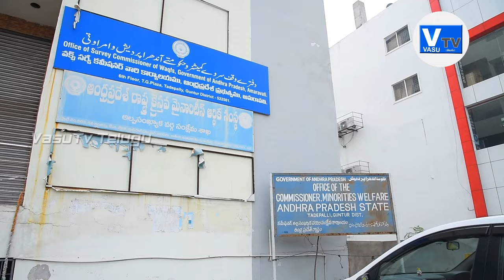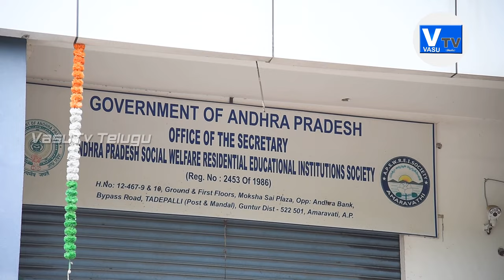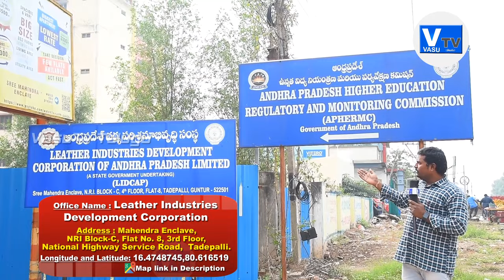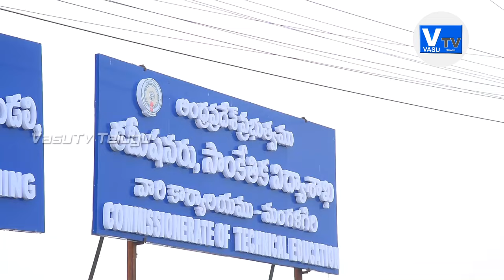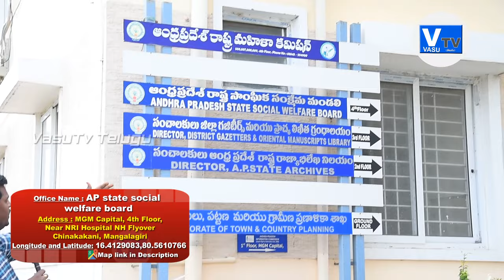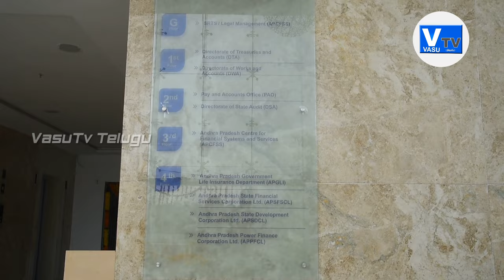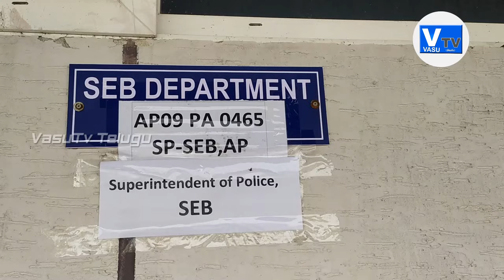ఏపీలో ఏ కార్యాలయం ఎక్కడ ఉంది ? || AP All State Govt Offices in One Video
1) Office Name : Mala welfare cooperative Finance corporation limited,
2) Madiga welfare cooperative Finance corporation limited,
3) Relli & Others welfare cooperative Finance corporation LTD,
4) AP Aids control society.
► Longitude and Latitude: 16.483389, 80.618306

5) Ap Solar power corporation
6) Ap state tailor Development co-operative federation
7) Director of sugar and cane commissioner Andhra pradesh
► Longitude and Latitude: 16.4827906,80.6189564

8) Office of the Director of Social Welfare Department, A.P
9) Office of the Survey Commissioner of Waqfs, AP
10) State Christian Minorities Financial Institution
11) Commissioner of minority welfare andhra pradesh
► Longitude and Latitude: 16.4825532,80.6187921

12) New & Renewable Energy development Corporation of andhra Pradesh ltd
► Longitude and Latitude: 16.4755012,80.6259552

13) AP state kapu welfare and Development Corporation
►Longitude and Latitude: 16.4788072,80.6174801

14) AP Social welfare Residential educational institutions society
15) Office of the advisor Social justice
16) Office of the secretary ap social welfare residential Educational institutions society

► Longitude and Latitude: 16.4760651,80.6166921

17) Leather Industries Development Corporation (LIDCAP)
18) AP higher education regulatory and monitoring commission
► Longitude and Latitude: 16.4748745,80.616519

19) Commissioner Panchayat Raj & Rural Development Dep.
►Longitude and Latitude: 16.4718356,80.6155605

20) AP State Skill Development Corporation
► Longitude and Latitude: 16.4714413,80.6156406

21) andhra pradesh industrial development corporation
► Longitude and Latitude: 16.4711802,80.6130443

22) AP STATE DISASTER MANAGEMENT (APSDMA)
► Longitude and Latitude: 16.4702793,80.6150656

23) Chief Commissioner of State Taxes Department
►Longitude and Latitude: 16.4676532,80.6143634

24) Commissioner and director of municipal administration
25) Andhra pradesh state Police housing corporation Ltd
26) AP State agro industries development corporation ltd
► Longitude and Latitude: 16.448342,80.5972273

27) Mission for Elimination of Poverty  in Municipal Areas (MEPMA)
28) Mission for clean  krishna and godavari canals
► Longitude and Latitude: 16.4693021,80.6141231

29) DGP Office
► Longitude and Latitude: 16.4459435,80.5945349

30) Society for social audit accountability and transparency
31) Andhra Pradesh State Council of Higher Education
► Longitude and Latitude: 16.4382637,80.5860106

32) Board Of Inter Mediate Education
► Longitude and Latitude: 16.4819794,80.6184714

33) Director general of prisons and correctional services andhra pradesh
► Address : Bypass Sevice Road,Mangalagiri.
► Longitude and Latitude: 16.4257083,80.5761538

34) Commissionerate of Collegiate Education A.P
35) AP State Board of Technical Education and Training (SBTET-AP)
36) Commissioner of Technical Education
► Address : Garudadri KK Towers, Highway Service Road, Mangalagiri.
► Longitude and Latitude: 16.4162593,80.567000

37) Directorate Of Town & Country Planning
38) Andhra Pradesh Information Commission
39) Andhra Pradesh Women Commission
40) AP state social welfare board
41) Director district gazetteers & orientation manuscript library
42) Director ap state archives
► Address : MGM Capital, Near NRI Hospital NH Flyover, Chinakakani, Mangalagiri
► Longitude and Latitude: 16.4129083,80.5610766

43) Ysr health care trust
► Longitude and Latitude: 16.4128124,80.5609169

44) APIIC Head Office
45) Office of the Chief Commissioner of LAND Administration
46) 108, 104 state office
► Address : APIIC Towers, Auto nagar, Mangalagiri.
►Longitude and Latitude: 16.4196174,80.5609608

47) AP MEDICAL EDUCATION AND RESEARCH CORPORATION LIMITED
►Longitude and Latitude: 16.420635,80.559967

►Nidhi Bhavan◄
►Ground Floor

48) SRTS, Legal Management (APCFSS)

►First Floor

49) Directorate of Treasuries and Accounts (DTA)
50) Directorate of Work and Accounts (DWA),

► 2nd Floor

51) Pay and Accounts Office (PAO),
52) Directorate of State Audit (DSA),

► 3rd Floor
53) Andhra Pradesh Center for Financial Systems and Services (APCFSS)

► 4th Floor

54) Andhra Pradesh Government Life Insurance Department (APGLI),
55) Andhra Pradesh State Financial Services Corporation Limited (APSFSCL),
56) Andhra Pradesh State Development Corporation Limited (APSDCL),
57) Andhra Pradesh State Power Finance Corporation Limited (APPFCL),

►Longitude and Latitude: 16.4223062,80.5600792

►IHC Buildings ◄
58) Agri Dept SAMETI
59) SEB State Office
60) Commissioner of handlooms and textiles
61) AP Maritime Board Office,
62)  Office of the Commissioner of Health and Family Welfare Department
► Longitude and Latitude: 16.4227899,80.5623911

63) AP STATE Forest Department Office
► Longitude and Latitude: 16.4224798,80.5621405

64) Office of the Director of Public libraries AP
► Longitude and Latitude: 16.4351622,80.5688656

65) AP state minorities  commission
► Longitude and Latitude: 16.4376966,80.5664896